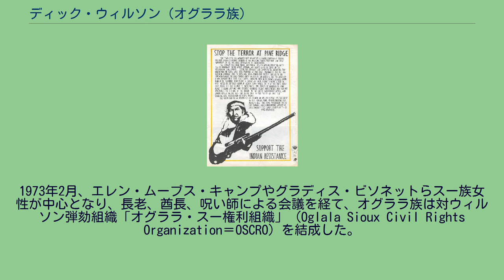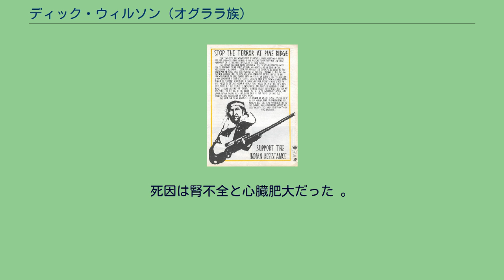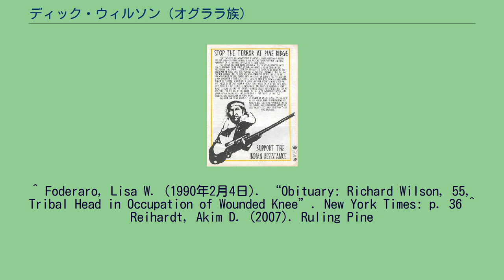ディック・ウィルソン (オグララ族)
リチャード A ."ディック" ウィルソン （1934年4月29日 - 1990年1月31日）は、サウスダコタ州の「パインリッジ･インディアン保留地」の、オグララ・スー族部族議会議長。
任期は1972年から1975年まで。
スー族インディアンと白人の混血。
パインリッジ保留地の住宅局で配管工を務めた。
妻と10人の子供がいた。
1960年代初頭に利権の悪用が発覚して告訴され、妻とともに保留地から追放された。
数年後に保留地に舞い戻り、オグララ・スー部族会議でパインリッジの村の代表となり、部族会議では労働委員会議長となったが、部族政府の予算を不正横領して再び告訴された。
1972年4月、現職のジェラルド・ワンフェザーに対抗して部族議長選挙に出馬。
パインリッジに限定せず保留地全域で激しい選挙運動を行い、伝統派と部族会議派の支持を求めた。
ちょうど、ネブラスカのゴードンで、オグララ・スー族のレイモンド・イエローサンダーが若い白人のグループに面白半分になぶり殺しにされた事件があり、これに対する弾劾抗議がオグララ族と「アメリカインディアン運動」（AIM）によって組織されていたが、ウィルソンはこれを支持していた。
選挙は接戦となったが、保留地の9地区の過半数の票を得た。
パインリッジ地区では圧勝だった。
トーマス・ジェファーソンが構想し、アンドリュー・ジャクソンによって推進されたインディアンの保留地政策は、いずれ全国土を合衆国のものとするまで、すべてのインディアン部族のための領土を「保留地」として「取っておき（Reserve）」、連邦管理官を置いて合衆国の管理下に置くというものだった。
インディアンの社会は合議制に基づいており、「権力者」としての首長は存在しない。
しかし、合衆国は同化政策を進めるうえで、保留地に「部族会議」を設置し、合衆国に都合のよい人物を「部族会議議長」として据えた。
白人のいいなりとなって「議長」が部族民にあれこれと指図する首長制は、すべてを共有する文化を持つインディアンたちにとっては馴染まないものだった。
20世紀に入ると、全米の保留地は「部族会議派」と、これに反発して昔ながらの共同体を保つ「伝統派」に二分された。
このため、合衆国は「インディアン管理局」（BIA）を通じて、より彼らの支配に通じやすい、1/2ないし1/4の混血インディアンを議会に送り込んだ。
彼らは純血のインディアンに比べ、共同体意識も薄く、BIAにすればより御しやすかったからである。
ウィルソンもそうした連邦政府の傀儡としての部族議長だった。
マリー・クロウドッグはウィルソンを、「部族会議始まって以来の最悪きわまる議長だった」と語っている。
1972年4月10日、オグララ族部族会議議長に就任すると、すぐに議会で強権を振るい始めた。
就任最初の週で、議会メンバーのバージル・L・キルズストレートを排斥し、正式な部族の評議会を通さずに5人のメンバーによる行政委員会によって議会を支配し、部族会議へは事後報告するだけだった。
ウィルソンは部族民に言論や集会の自由、またパウワウさえ禁止し、ウィルソンに批判的な者たちは、その理由のみで追放された。
公衆衛生局から5人の同僚とともに職を解かれたエレン・ムーブス・キャンプはこう述べている。
ウィルソンの主な支持者はパインリッジの町民だったが、町の外にいる「伝統派」はウィルソンに批判的だった。
彼は混血をひいきし、失業率が過半数である保留地の中で、自分の親戚縁者に部族内の主要な役職を与え、重用した。
連邦政府に保留地内の部族の土地323㎢を国立公園用地として明け渡し、政治資金の援助を受けた。
アメリカの極右集団ジョン・バーチ協会の思想を喧伝し、同協会のプロパガンダ映画を上映した。
また、私設の暴力団を組織し、ウィルソンに反対する部族民の家に放火させ、銃弾を浴びせて脅迫し、殺した。
先述のエレン・ムーブス・キャンプは次のように語っている。
こうして、全米最貧困地帯であるパインリッジ・インディアン保留地は、部族会議と部族民の間での市民戦争、内戦状態となった。
1972年11月初旬、エレン・ムーブス・キャンプら4人のスー族女性がウィルソン弾劾運動を組織し、ちょうどワシントンへの「破られた条約の旅行進」とBIA本部ビルの占拠抗議を決行していたインディアン権利団体「アメリカインディアン運動」（AIM）に助けを求めた。
AIMもこれを快諾、オグララ族と連携を取ることとなった。